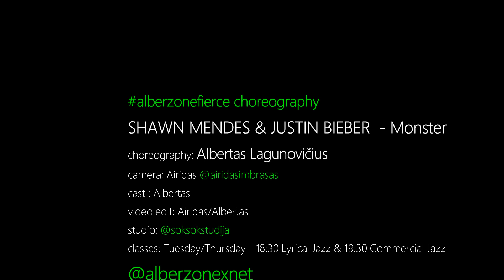SHAWN MENDES & JUSTIN BIEBER - Monster | alberzonefierce​​​ choreography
My dance classes in studio Šok/Šok (PC "Ozas" Ozo g. 18 Vilnius)
Tuesday/Thursday - Lyrical Jazz 18:30 & Commercial Jazz 19:30
artist: SHAWN MENDES & JUSTIN BIEBER - Monster
choreography: Albertas Lagunovičius
cast: Albertas
camera | lights: Airidas Imbrasas